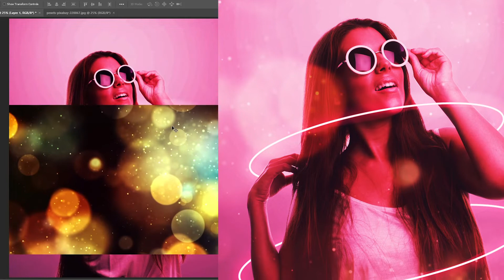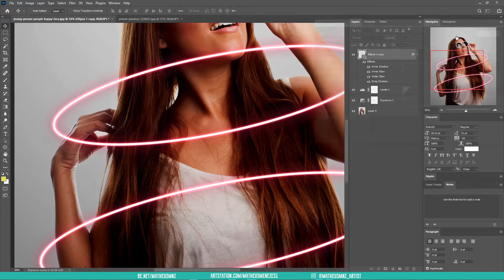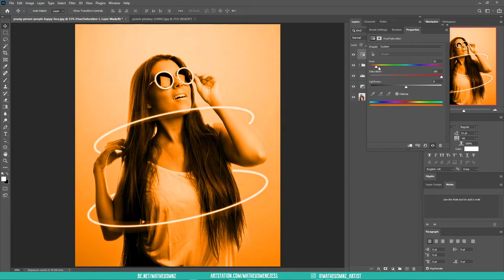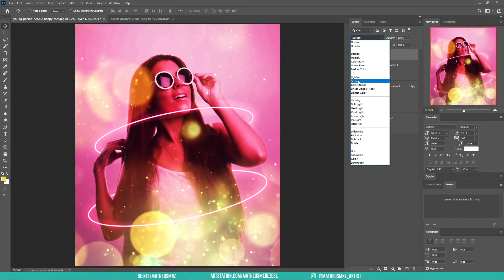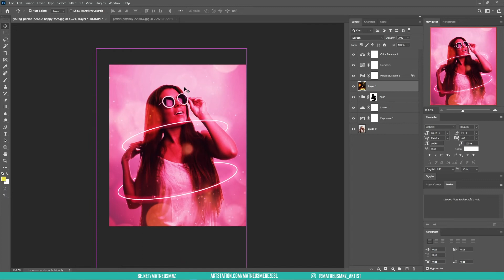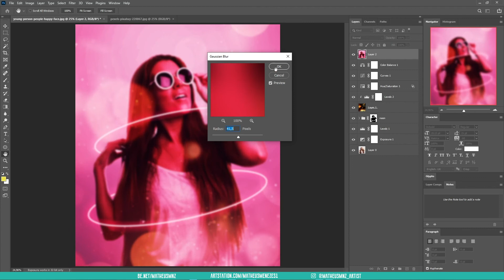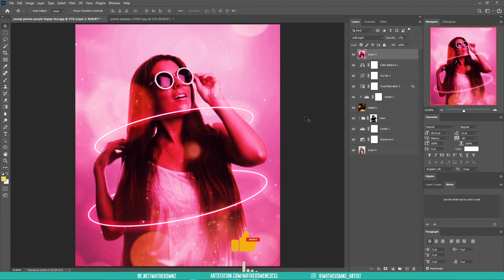Tutorial de Photoshop: Efeito de luz neon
⬇️ E aê, tudo em riba com vocês? Nesse tutorial, estarei mostrando como criar um efeito neon no Adobe Photoshop. Tenho certeza que você vai gostar bastante , pois pode utilizá-lo em campanhas publicitárias, principalmente agora no Natal, assim como em poster Cyberpunk. ⬇️